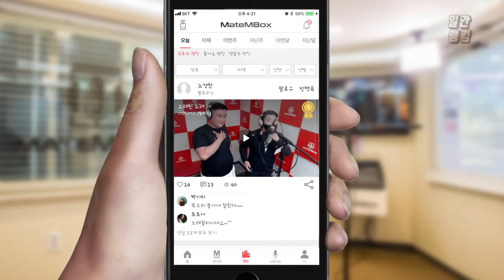메이트엠박스 일간 랭킹 TOP4 2020년 06월 02일 [Daily Ranking]